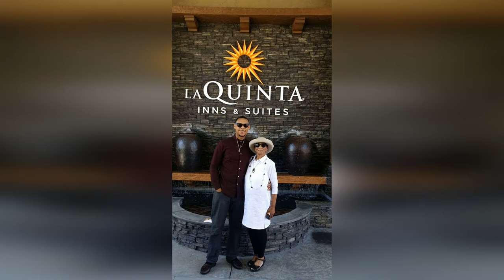Celebrating the life of Kathryn Ann Jones